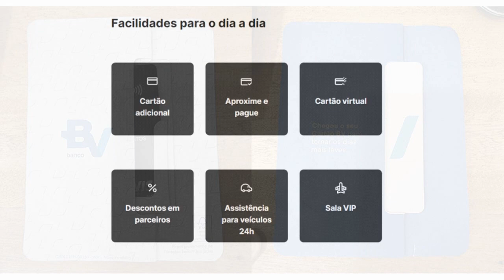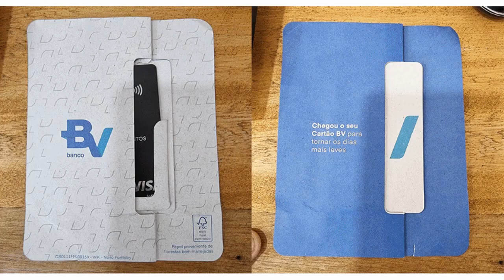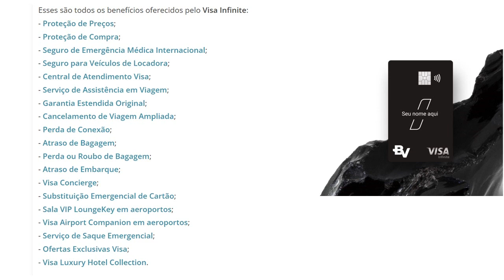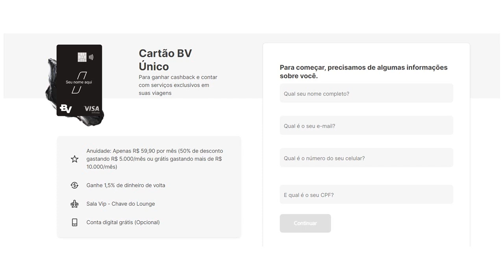Conheça o Cartão BV Único Visa Infinite,saiba seus benefícios e como ter o seu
Cartão BV Único, muitos benefícios para clientes de alta renda